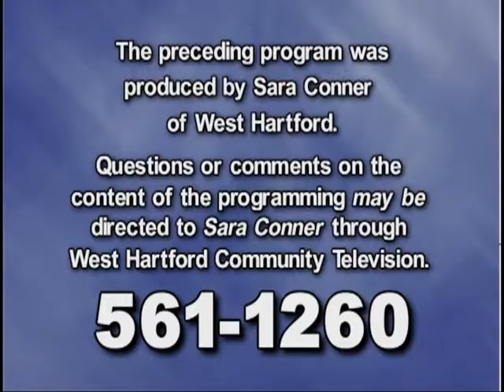Life & Style with Sara: "Spring Makeover" (May 2013)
Life & Style with Sara:
Spring Makeover

May 2013 episode with guest Leslie Polgar and Claire Taylor